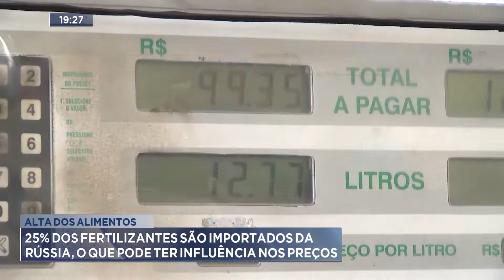25% dos fertilizantes são importados da Rússia,o que pode ter influência nos preços